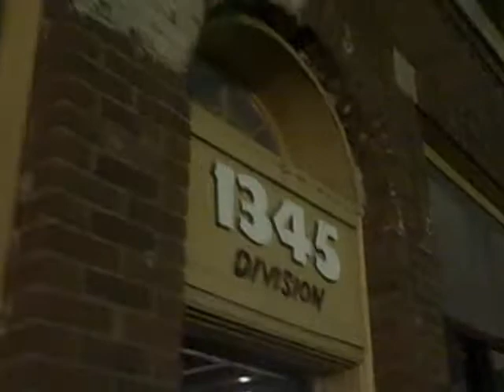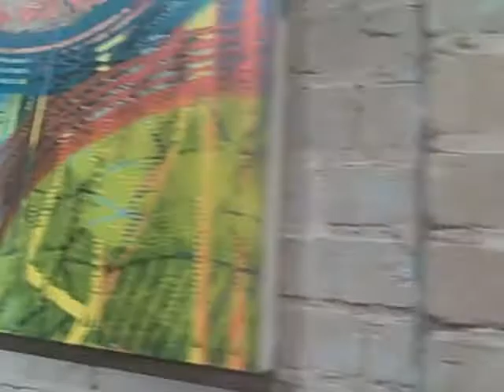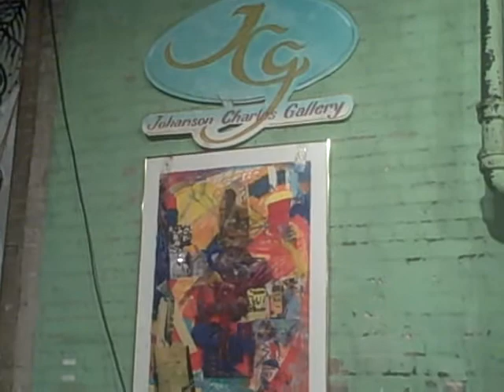SAFFELL GARDNER RECENT PAINTINGS AT JOHANSON CHARLES GALLERY, PART 2